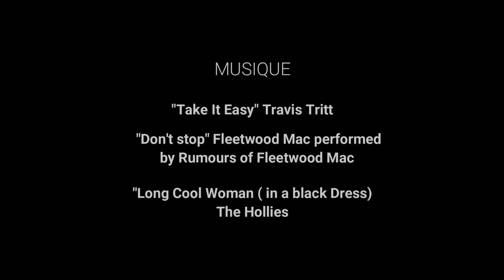Luynes à l'Assaut de l' Amerique 8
Hervé Gallardo pour la Narvalo's TV vous propose la vidéo officielle de Luynes à l'assaut de l Amérique 8

on vous donne rendez vous les 12, 13, 14 et 15 septembre 2024